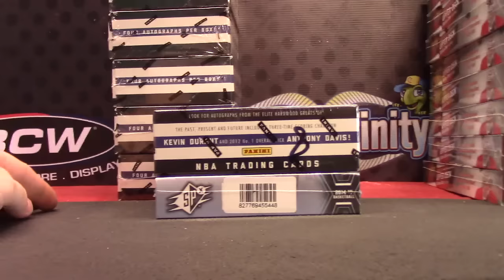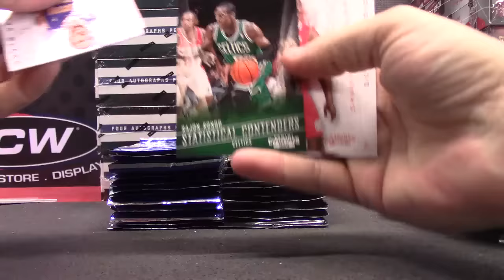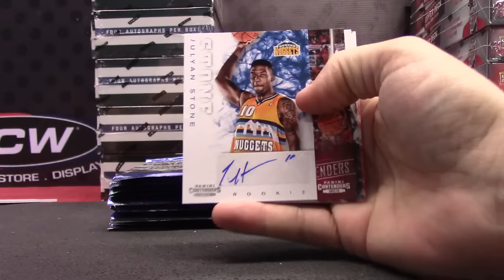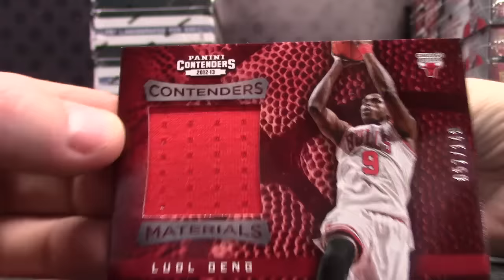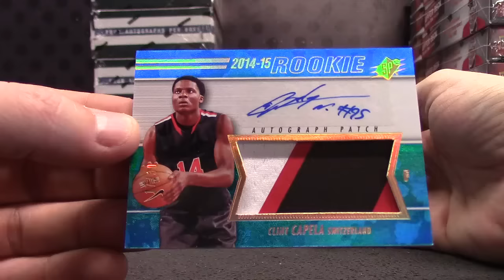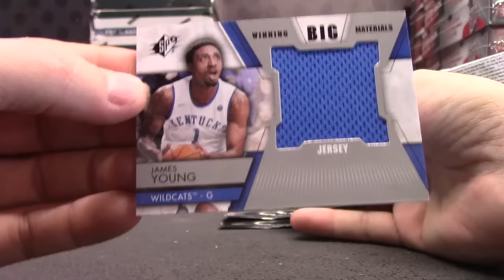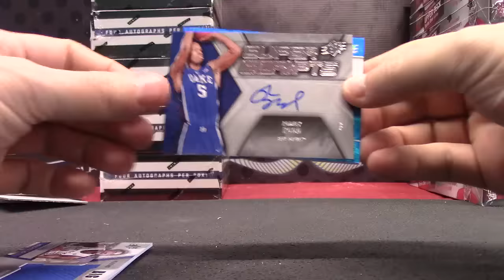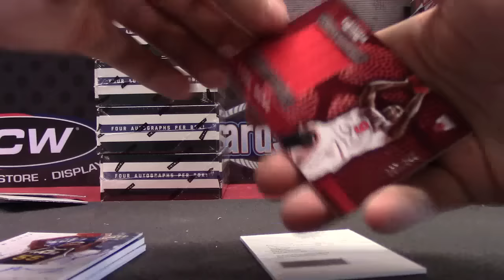Rodney's 2012/13 Contenders & 14/15 Spx Basketball 2 Box Break